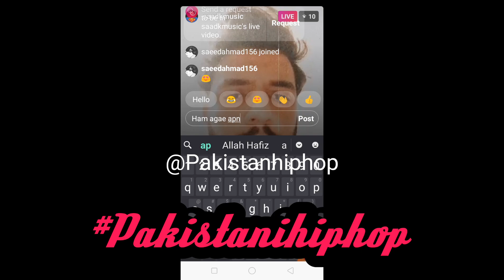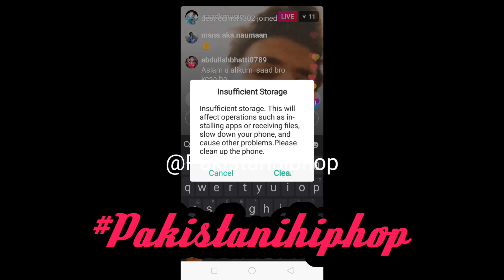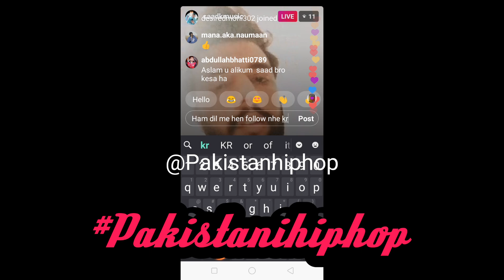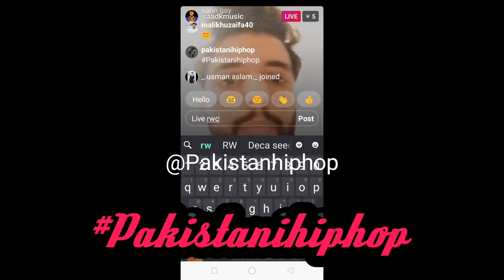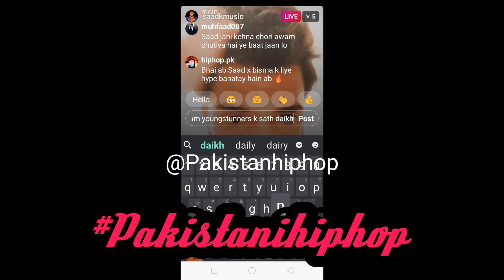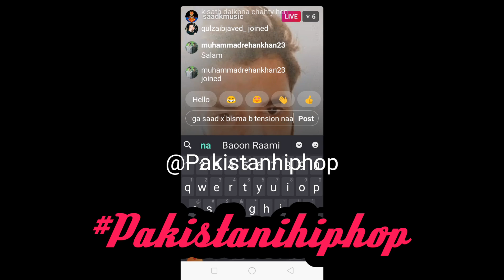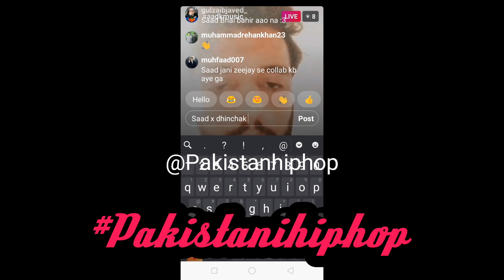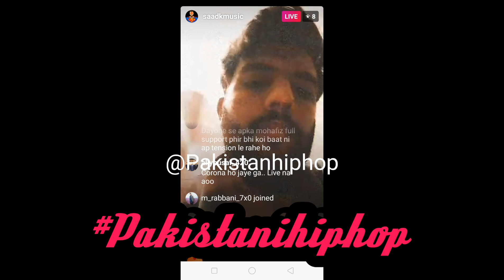Saad khan talking about his collaboration with Bisma khan and talking about chen k and sunny khan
here @saadkmusic talking about his collaboration with @bismakhannn .
and talking about @sunnykhandurrani and @chen_music .